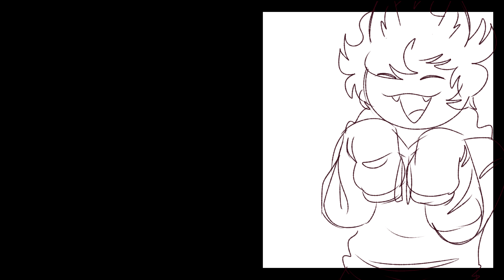Loser In Love | Animation meme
WRITING THIS DESCRIPTION WHILE LISTENING TO TRANCE MUSIC FOR RACING GAME  AAAAAAAAAAA
Anyways I made this in a day and I'm very proud of myself heart emoji

CHARACTER(s):
✧Me! I am now a catboy

PROGRAMS:
✧Procreate

*My channel is not meant for kids (12 and below). Content being shown or sometimes my use of profanity is not meant for kids. PLEASE RESPECT THAT*